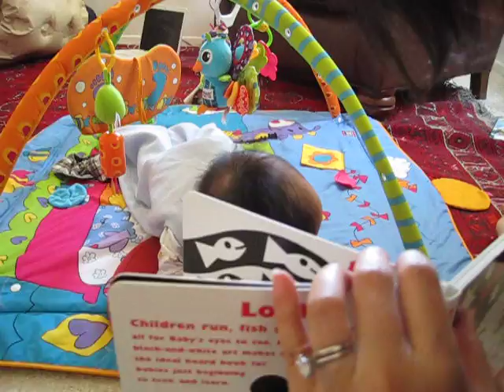5.31.2011 Joshua 3